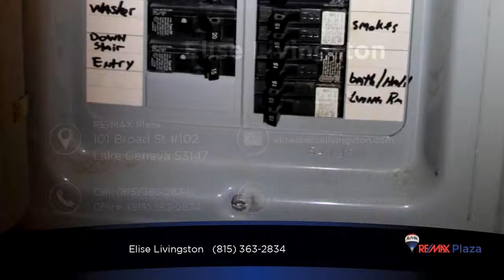Residential for sale - N1165 Hemlock Rd, Bloomfield, WI 53128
Wonderful up and down duplex that is perfect for you if you would like to live in one unit and rent out the other.  The current tenants have lived there and are happy to continue their month to month leases.  Very large living areas on a huge lot with great exposure!  Both water heaters new in 2018 and the roof is only 4 years old!  Laundry hook up in each unit and a basement for storage.

Bedrooms: 0
Bathrooms: 1
Square Feet: 0
Price: $235,000

For more information about this property, please contact Elise Livingston at or . You can also text 5602316 to 67299.

05/21/2019 06:35:51 pm

Last modified: